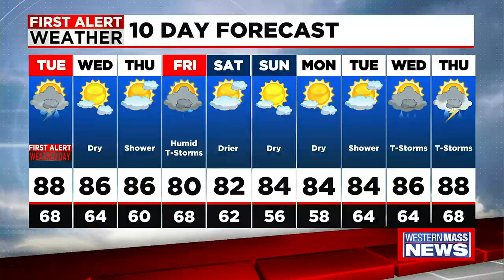Don’s Monday night forecast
Meteorologist Don Maher has your latest forecast.